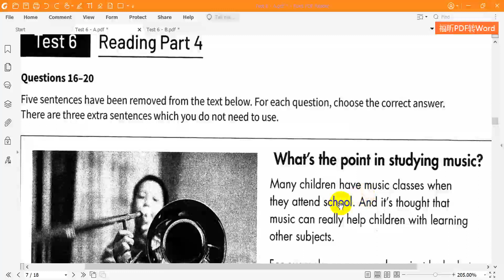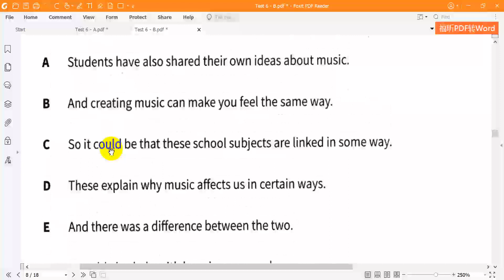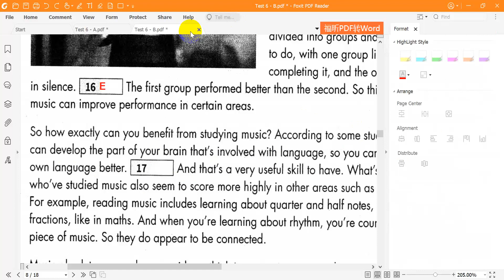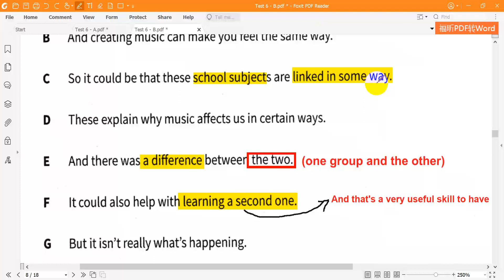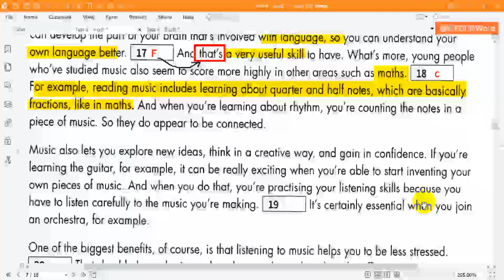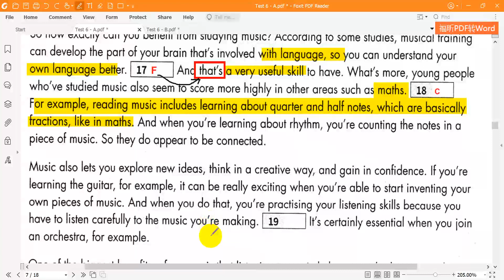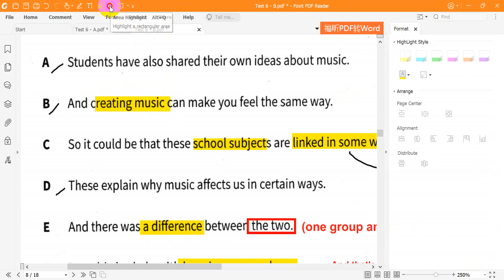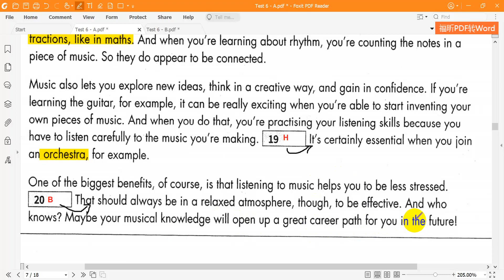B1 Trainer Reading Test 6 Part 4